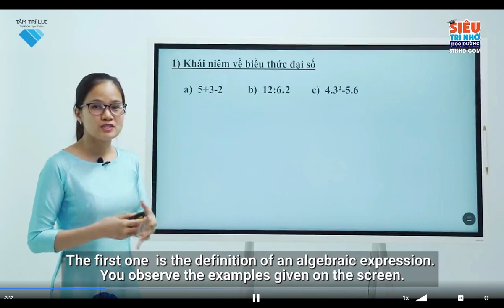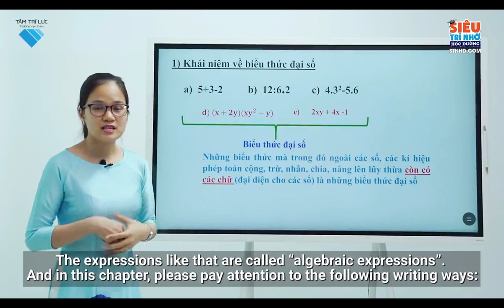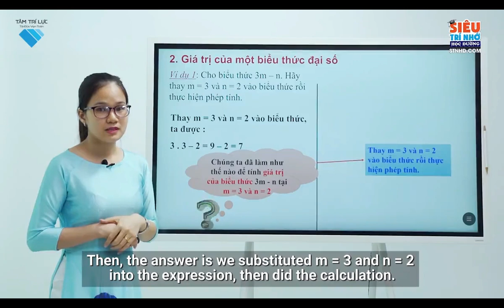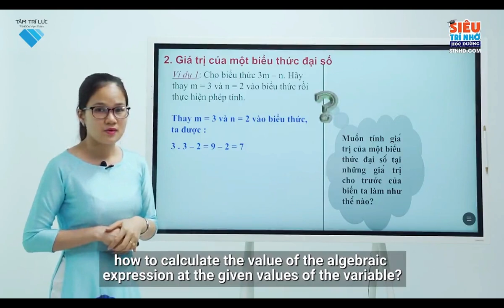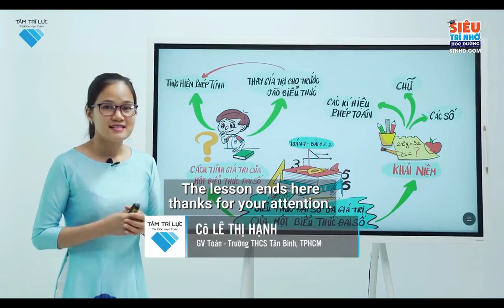L7 T B1+2+3 Biểu thức đại số và giá trị của biểu thức đại số